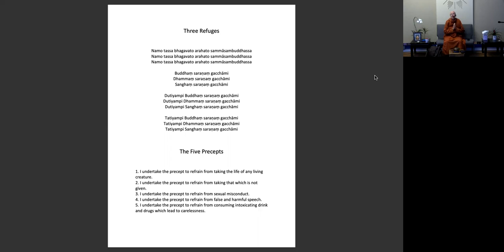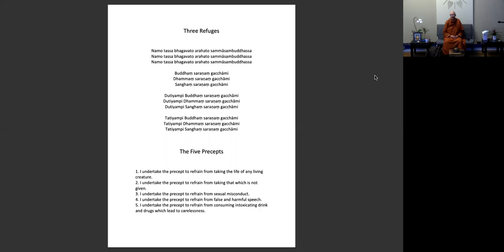The Aloka Vihara Nuns - Ayya Anandabodhi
Ayya Anandabodhi led a meditation which includee a vedana body scan and then spoke on identity and Anatta (not-self)

The Aloka Vihara monastics practice the early Buddhist teachings, which offer a radical perspective on how best to turn our everyday challenges into energy for awakening. The monastics embrace and integrate the realities of contemporary society into their lives and teachings. Their practice emphasizes insight into the principles that are at work, internal to and external to our own bodies, hearts, and minds.